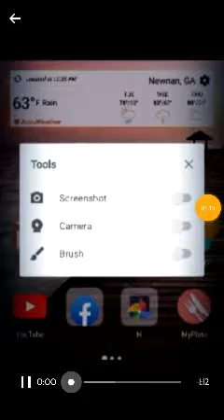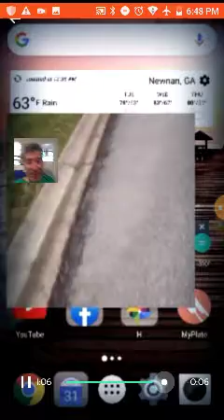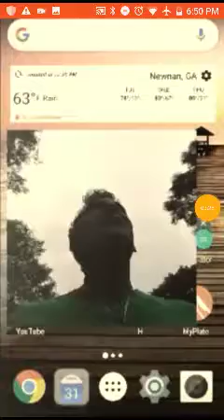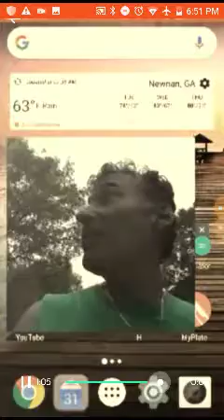Strange Week Indeed